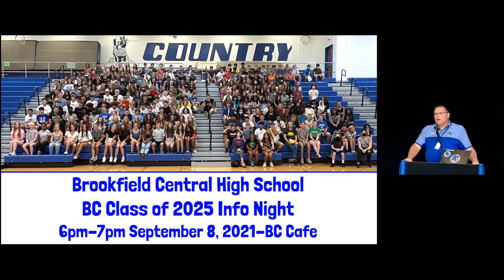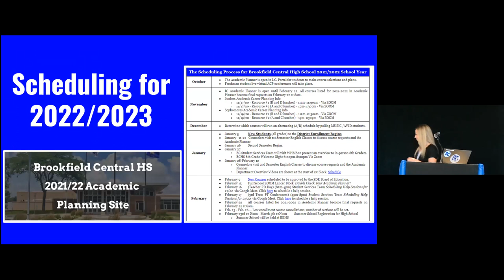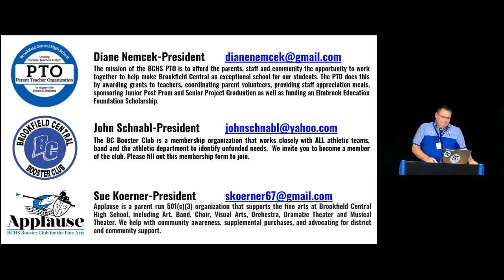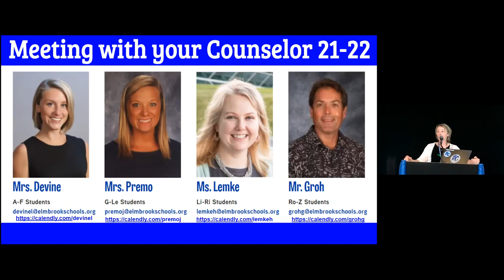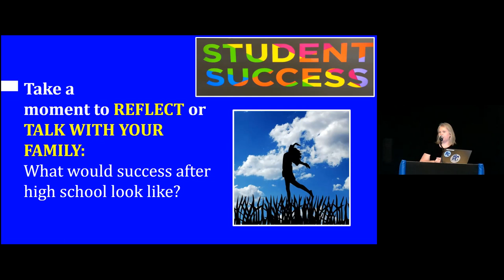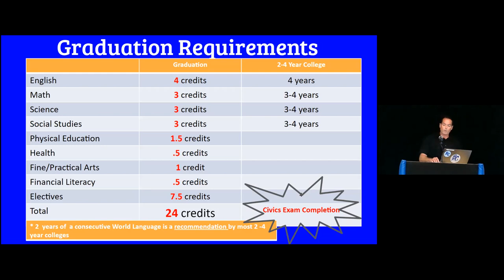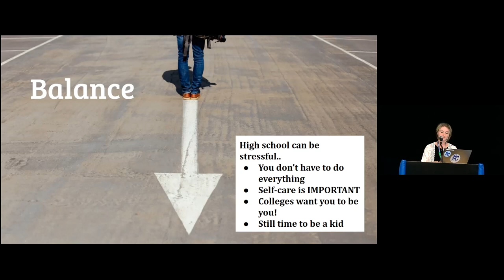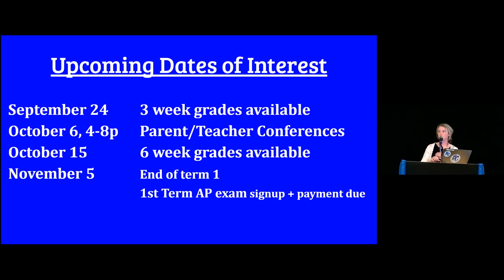Brookfield Central High School Class of 2025 Information Night-9/8/2021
The Slide Deck from the evening.